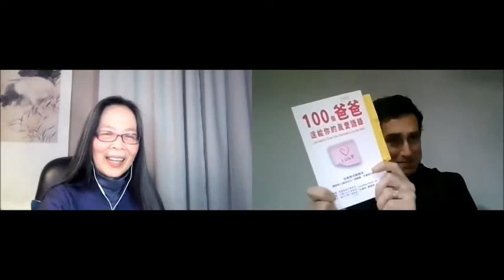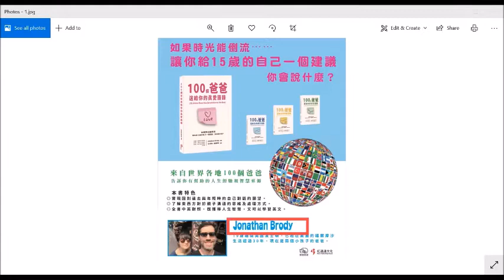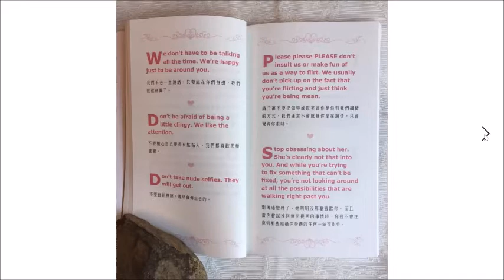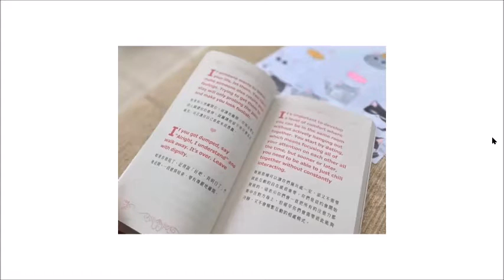“情感夜线”：100个爸爸 （主持：雅秋，嘉宾：Jonathan）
情感夜线 Love and Feelings